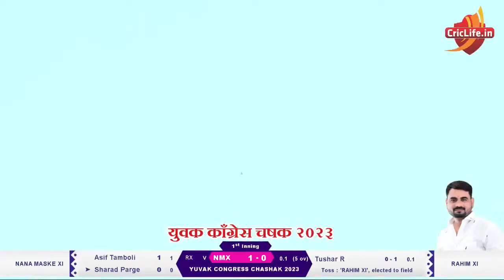Final Match | Nana Maske XI v/s Rahim XI | Yuvak Congress Chashak 2023 | Pune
Yuvak Congress Chashak 2023 | Pune